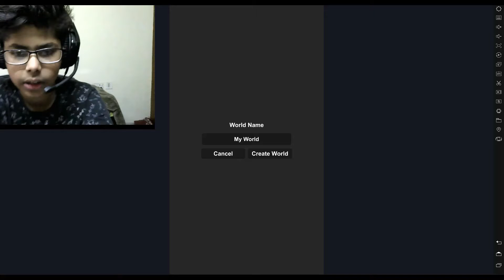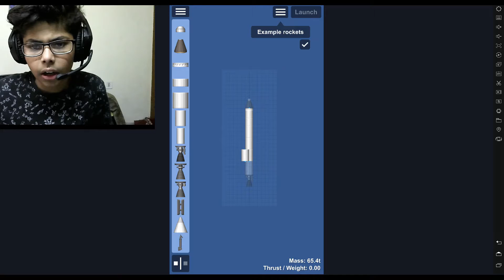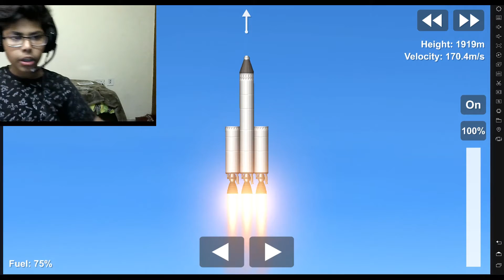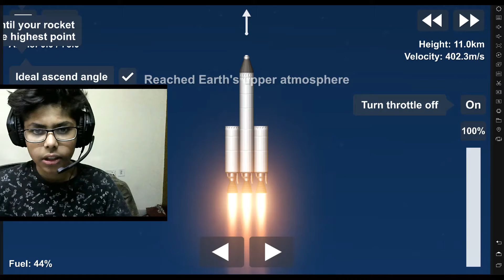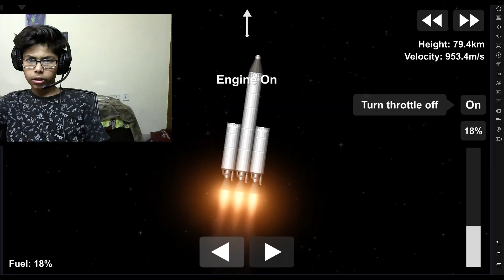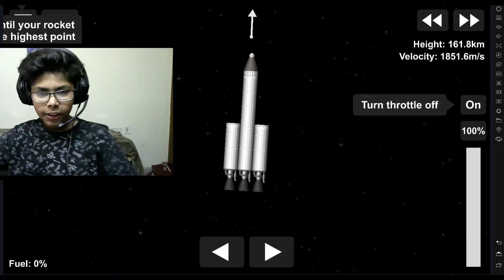CHALIYE MANGAL CHALTE HAIN!|FT.KRK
This is a full entertaining channel for online gamers where in we play online games with a lot of funny commentaries.

Come, enjoy, comment your suggestions and collaborate with all inclusiveness.
Games like CALL OF DUTY MOBILR,CALL OF DUTY 4,CALL OF DUTY MODERN WARFARE RED DEAD REDEMPTION 2,GTA SERIES,COUNTER STRIKE GLOBAL OFFENSIVE,MINECRAFT,MODERN COMBAT VERSUS,MODERN COMBBAT 5
We here play many new games as suggested in our comment box